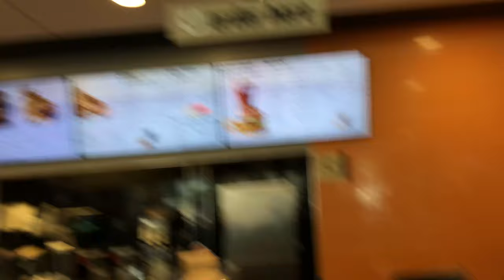1st week back (Friends and Budgeting)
Sorry for the all over the place nature of these vlogs, basically just trying to set up video jobs on my days off while going to places like treasure hunt and friends places.